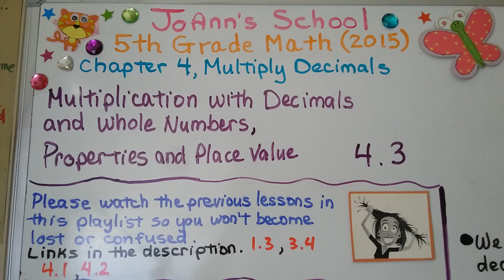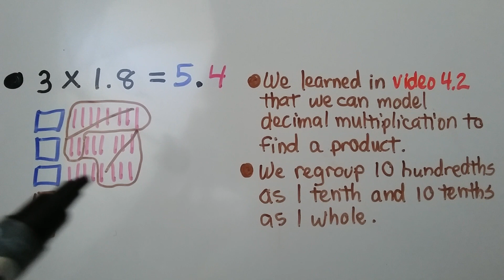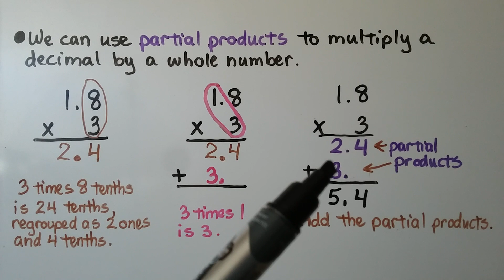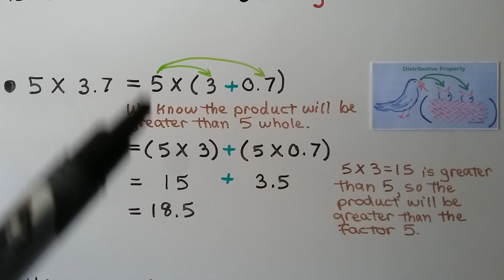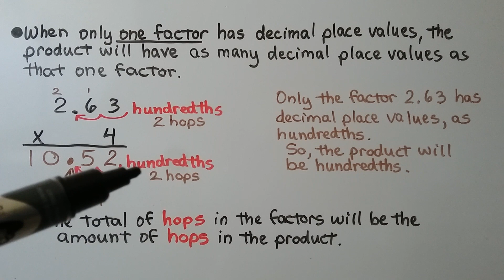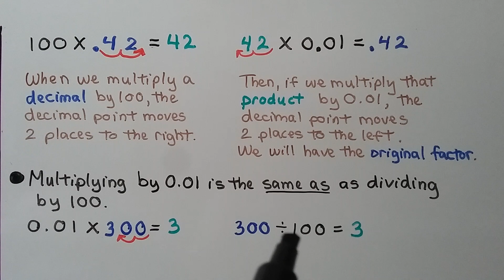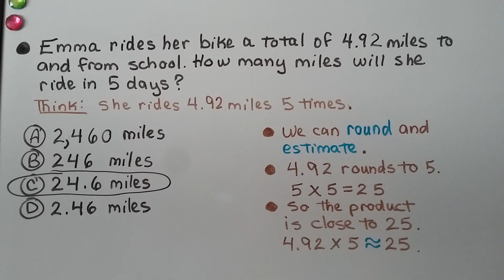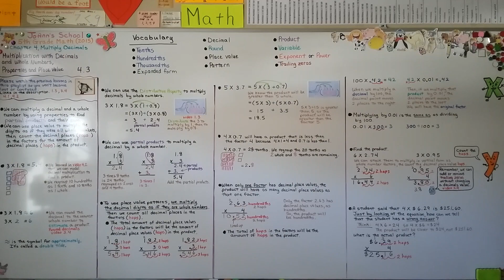5th Grade Math 4.3, Multiplication with Decimals & Whole Numbers, Properties & Place Value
We can multiply a decimal and a whole number by using the Distributive Property  to find partial products and their sum. We can use place value to multiply the digits as if they were all whole numbers, then count the decimal places (hops) in the factors for the amount of decimal places (hops) in the product. We review using quick drawings to multiply decimals. To use place value patterns, we multiply the decimal digits as if they are whole numbers. Then we count all decimal places in the factors (hops). The total amount of decimal places (hops) in the factors will be the amount of decimal places (hops) in the product. We discuss how we will know a product will be greater or less than a whole number factor. When we multiply a decimal by 100, the decimal point moves two places to the right. Then if we multiply that product by 0.01, the decimal point moves two places to the left. We will have the original factor. So multiplying by 100 is the same as dividing by 100. We show how to write a decimal equation in vertical form when it is given in sentence form. We review how adding or removing trailing zeros from the right side of a decimal will not change its value. We solve two word problems involving multiplication with decimals and whole numbers.

I'm using the Houghton Mifflin Go Math!

YouTube rating for JoAnn's School videos:
L0 - No strong language
N0 - No nudity
S0 - No sexual situations
V0 - Not violent or disturbing
D0 - No drug reference or content
F0 - No flashing lights content